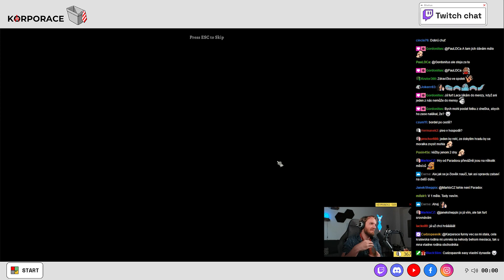Knights of Honor II Sovereign | Bohemia v předběžném přístupu | E06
Velké díky patří Onyxx.cz za předběžný přístup! Vrhnu s tedy do strategie, která vlastně na tomto kanále ještě nebyla. A to navíc komplet v češtině.